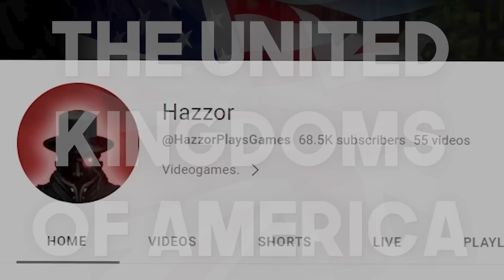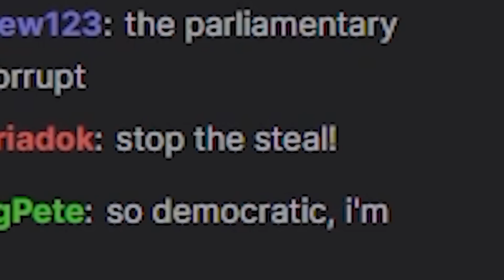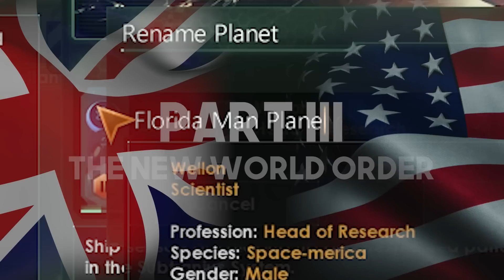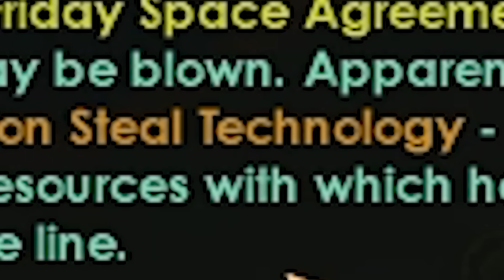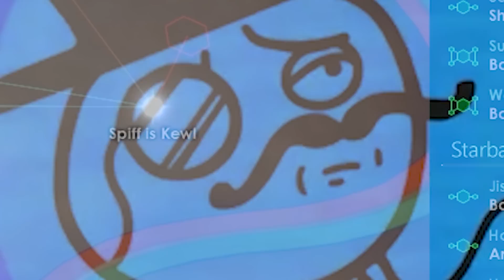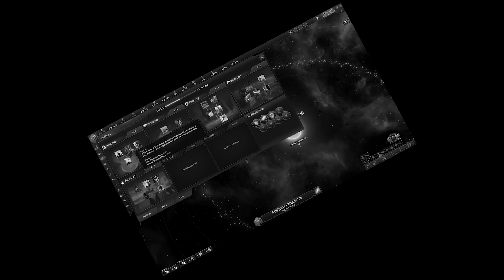Stellaris: Co-op is for Everyone™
Stellaris: Co-op is for Everyone™ (Multiplayer feat. @HazzorPlaysGames @RTGame @thespiffingbrit

0:00 Intro
1:34 Teams Overview
2:00 Part I, Creating Our Civilization
2:25 Part II, The Election
3:08 Part III, New World Order
4:20 Part IV, First Contact
5:37 Part V, Spy MIssions
5:54 Part VI, Diplomacy
7:08 Part VII, Negotiations
8:52 Part VIII, Plan B
11:00 Part IX, Self Destruct